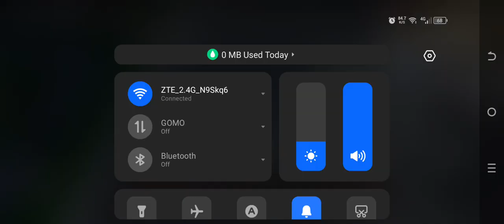demon slayer burning ashes grinding